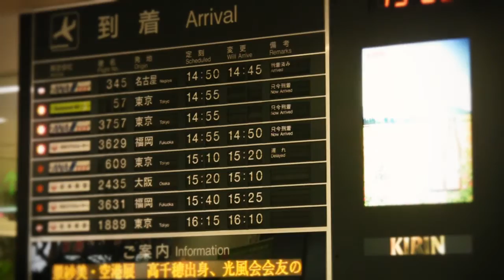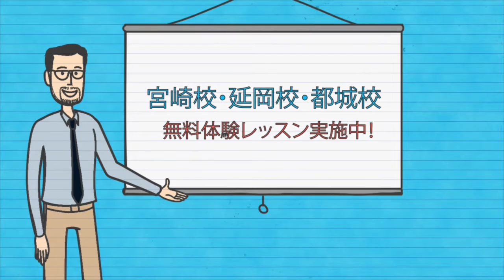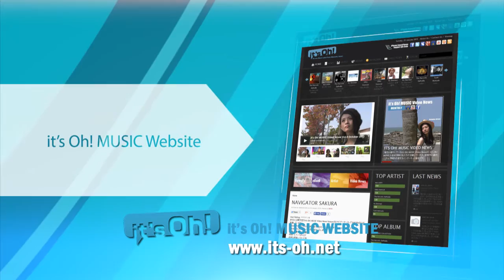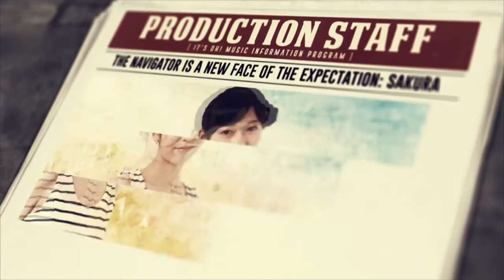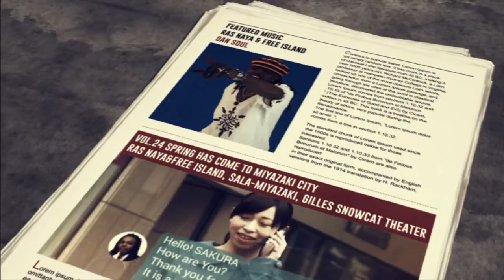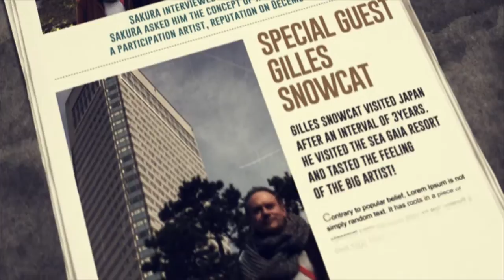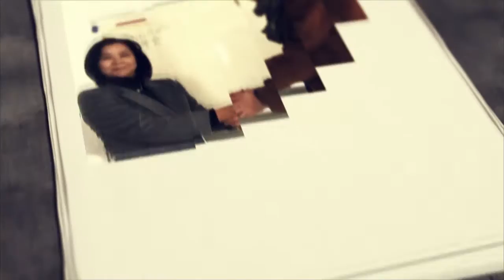it's Oh! MUSIC Video News Vol.27 season3 Special guest and 2015High-light